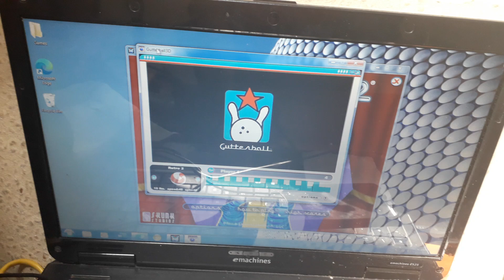Gutterball 3d Laughing Sound effects high pitch